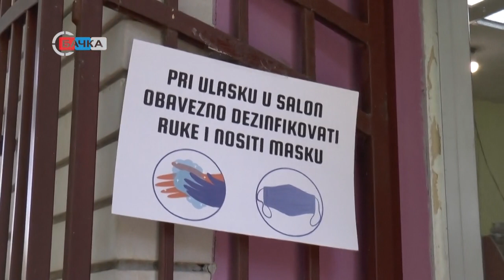28 04 2020 Počeli sa radom frizerski saloni uz pridržavanje svih higijenskih mera